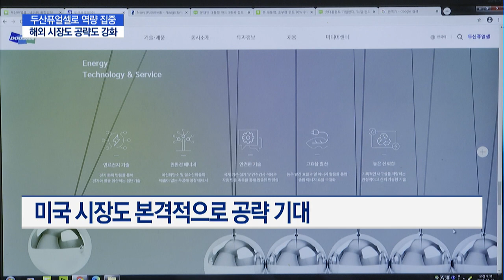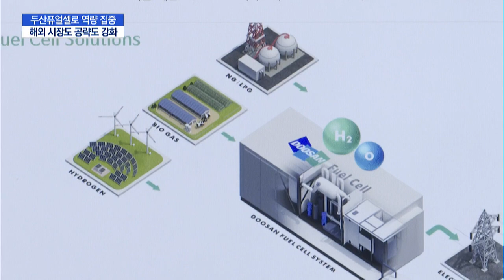[단독](주)두산에 남겼던 퓨얼셀 미 법인, 퓨얼셀 품으로 / 머니투데이방송 (뉴스)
01/22 MTN 핫라인 5

주식회사 두산이 보유하고 있는 두산퓨얼셀 미국 법인을 두산퓨얼셀에 넘깁니다. 발전용에서 선박, 그리고 건물용까지 그룹내 연료전지 역량을 두산퓨얼셀로 집중시키는 움직임입니다. 박지은 기자의 보도입니다.